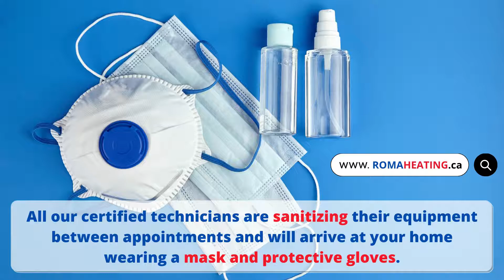What can cause a furnace to stop working?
Dirty air filters are often the culprit behind an inefficiently performing furnace. That's because air filters trap dust, dirt and debris like hair, which over time can restrict or block vital air flow, overheating the heat exchanger and preventing your furnace from working as it should.